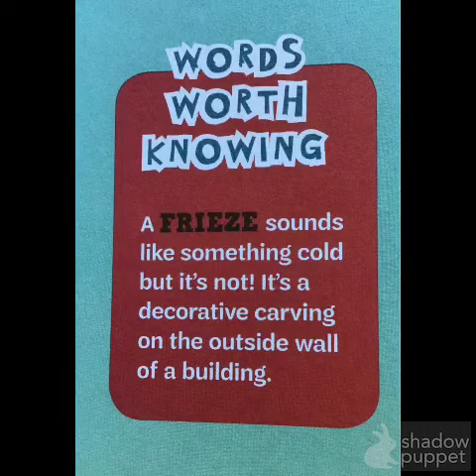2B. Giving, Sharing, Changing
Watch after “Dancing with Chosita”
A World of Girls Journey